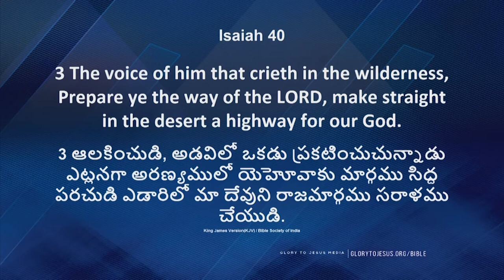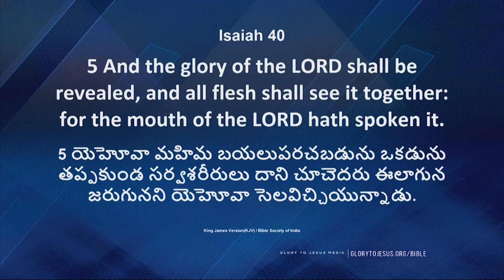యెహోవా దేవుడు సెలవిచ్చిన మాట ఏదనగా, నా జనులను ఓదార్చుడి ఓదార్చుడి // Bro. Anil Kumar Short Video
Comfort, comfort my people, says your God. Isaiah 40:1

JEHOVAH is ‘the God who supplies comfort.’ One way that he comforts us is through the promises he has had recorded in his Word. (Romans 15:4, 5) For example, when faced with the death of someone dear to you, what could be more comforting than the prospect of that loved one’s being resurrected in God’s new world? (John 5:28, 29) And what about Jehovah’s promise that he will soon end wickedness and transform this earth into a paradise? Is it not comforting to have the prospect of surviving into that coming Paradise and never dying?—Psalm 37:9-11, 29; Revelation 21:3-5.

“‘Comfort, comfort my people,’ says the God of you men. ‘Speak to the heart of Jerusalem and call out to her that her military service has been fulfilled, that her error has been paid off. For from the hand of Jehovah she has received a full amount for all her sins.’”—Isaiah 40:1, 2.